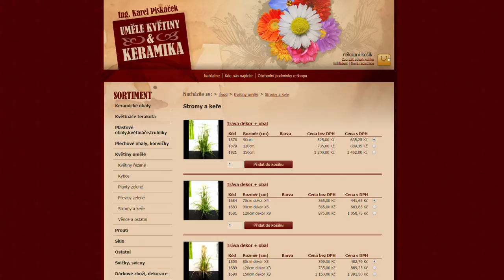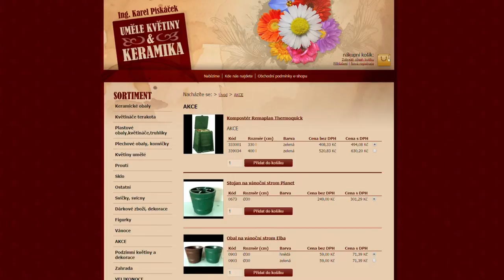KUTILOVI nakupují keramiku a umělé květiny